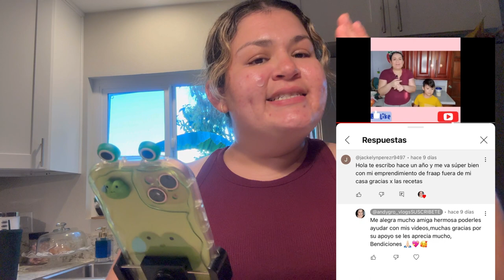Mi Suscriptora Empezó Su Enprendimiento Con Mi Receta 🥰🫶🏻🥳Continuación Del Vlog Anterior😘